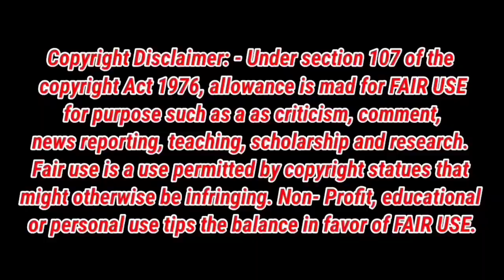மாப்பிள்ளையை மட்டை ஆக்கிய Brown Mani சரக்கு 🍸🍾🥂🍻🍺 | Sirakadika asai Trolls